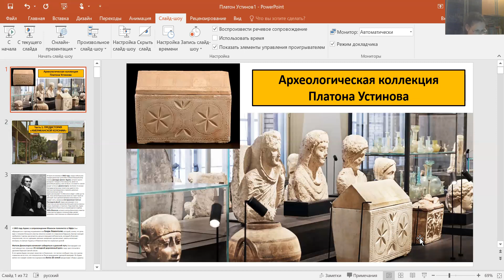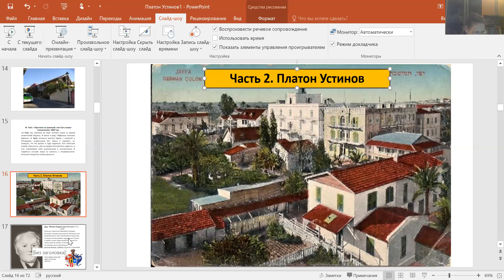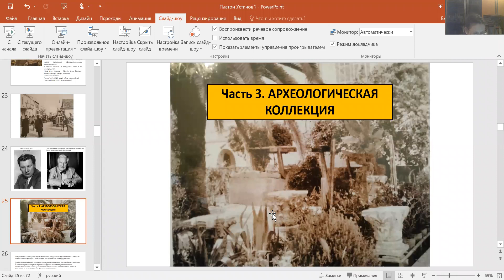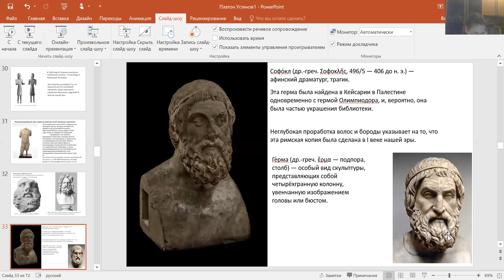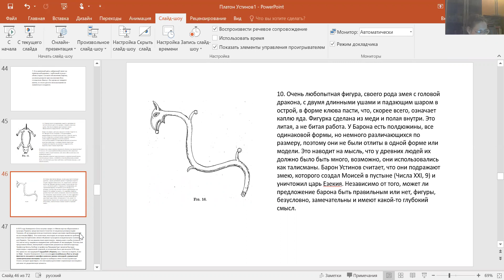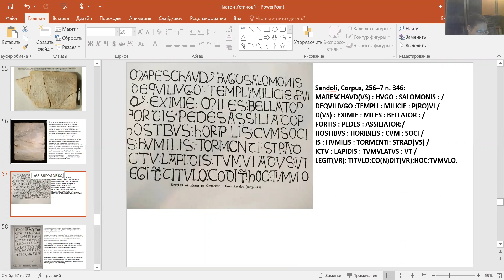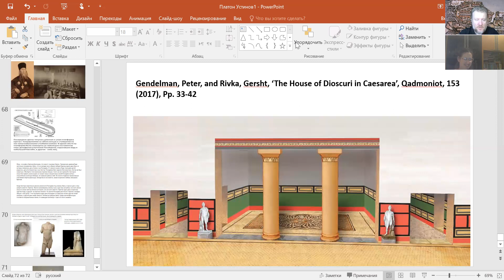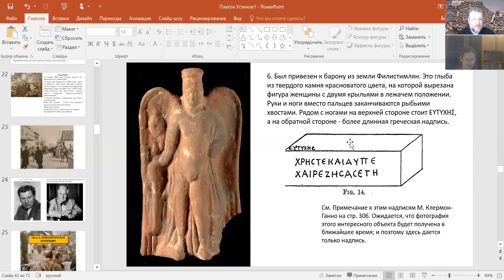Лекция гида по Израилю, Доктора Ольги Примаковой "Археологическая коллекция Платона Устинова".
Лекция об археологической коллекции русского помещика из Саратова, волею судьбы ставшего бароном и жителем Яффо 19 века. Здесь он построил себе огромный особняк. На втором этаже жил сам с семьей, а на первом располагался его археологический музей. Обеднев, барон продал коллекцию университету Осло и вернулся в Россию, где умер от голода в 1920 году.